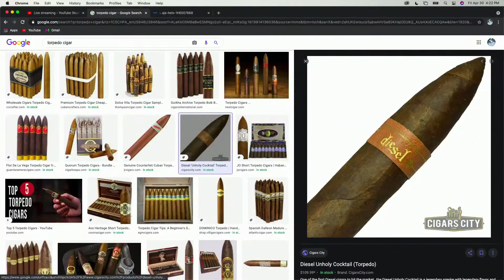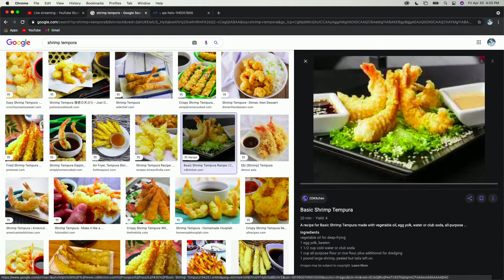Louis Carr's Honey Pack Problem!! - Choices Podcast Highlights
★ Clip Taken From Choices Podcast #57▶

Book A Private Tour With BRIAN, Noah, Eric, Jessica or Bruce